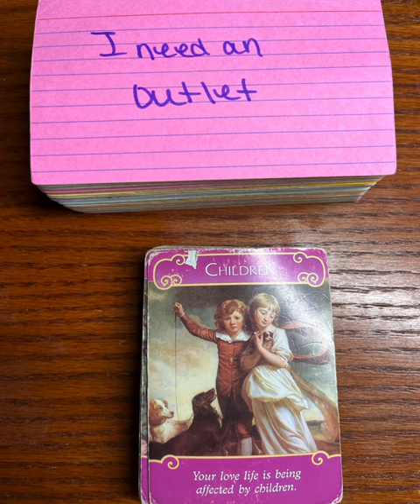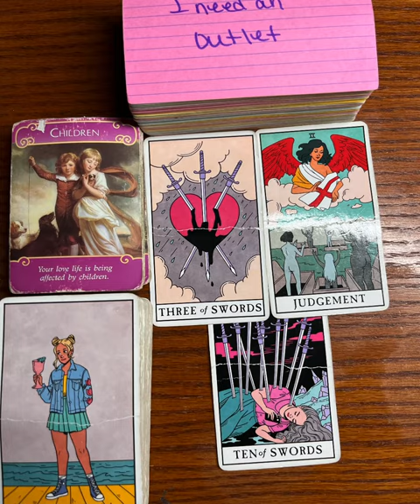18+ 💕 “They Keep Running 🍆” POP UP LOVE READING! ♎️♒️♊️ Air Signs📍